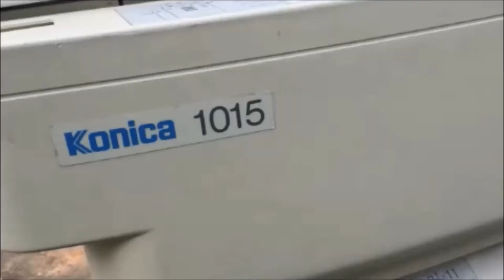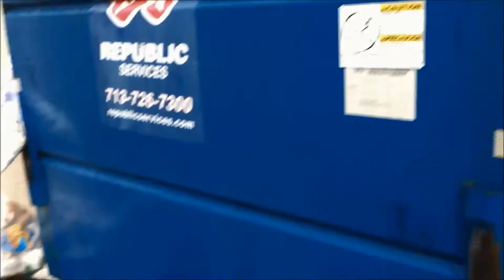SECRET DUMPSTER UNBOXING WITH FLIES OUT BACK - KONICA 1015 COPIER & SCANNER - CRAWFISH HOUSE PARTY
Checking out local trash for inspection. Dumpster vlog with flies. Trashing up the place with garbage.